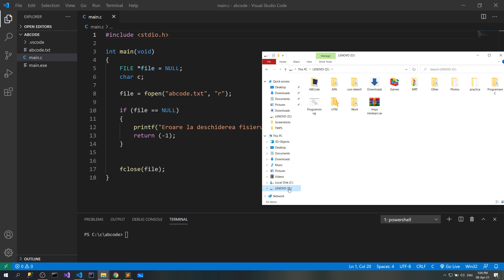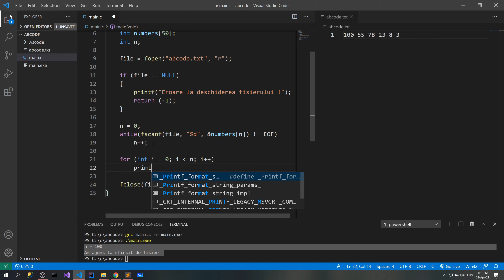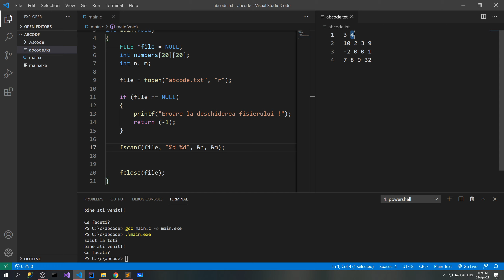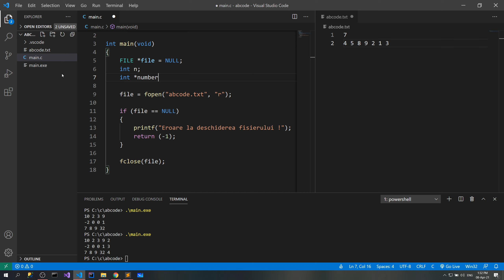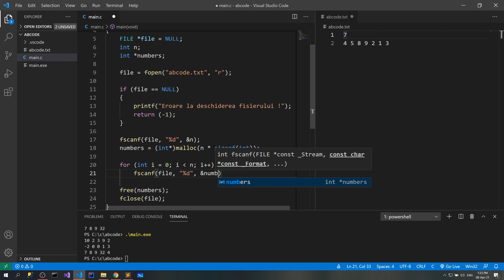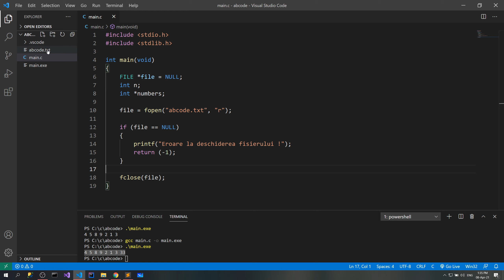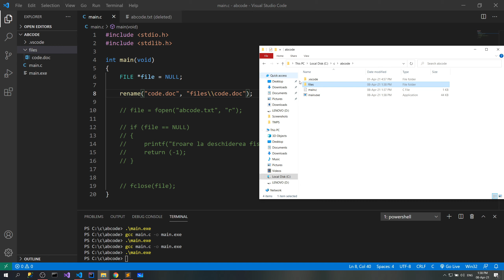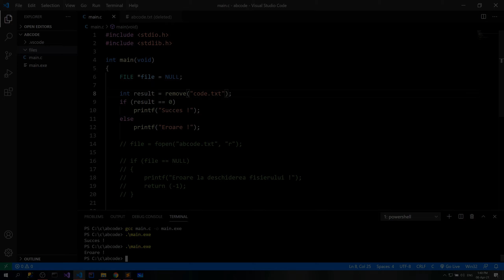Limbajul C avansat. Lectia 11. Fișiere 2/2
Limbajul C avansat. Tutoriale in romana.

Vorbim despre:
fflush()
fseek()
rename()
remove()

citirea tablourilor din fisiere
citirea cuvintelor din fisiere
citirea caracterelor din fisiere